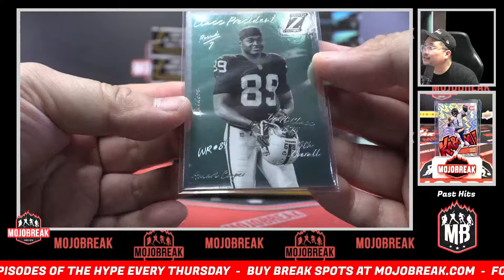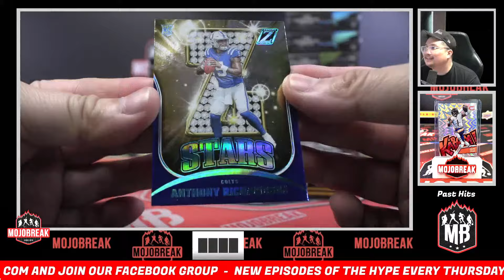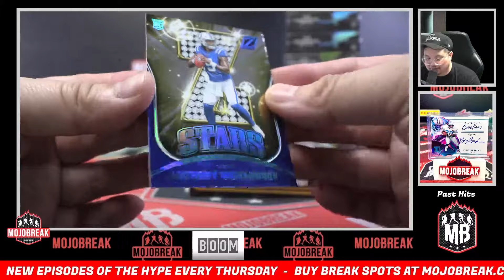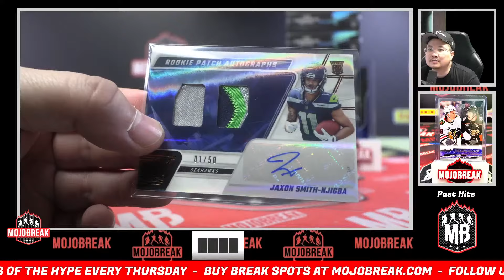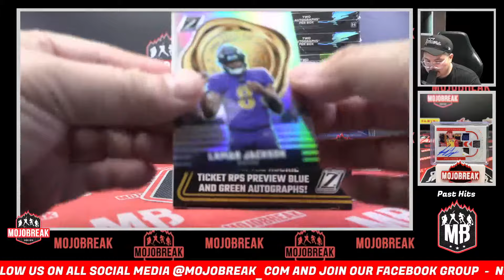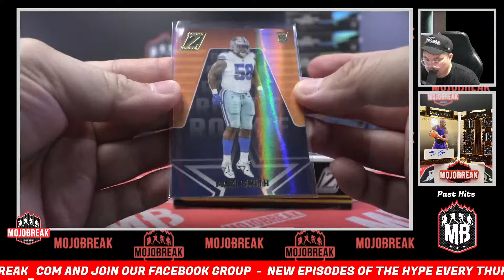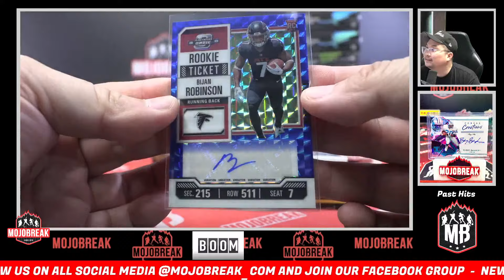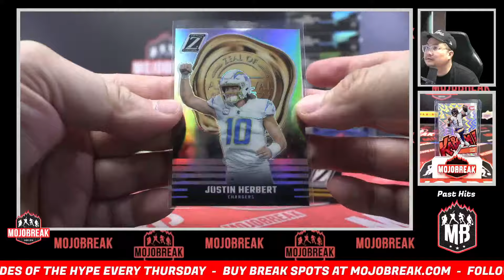SICK!! - Pick Your Team #2 - 2023 Panini Zenith Football Hobby 6 Box Break - 03.22.24